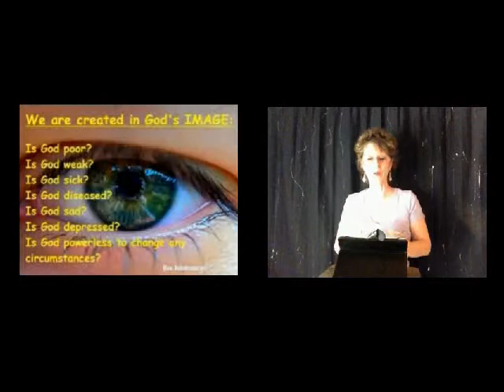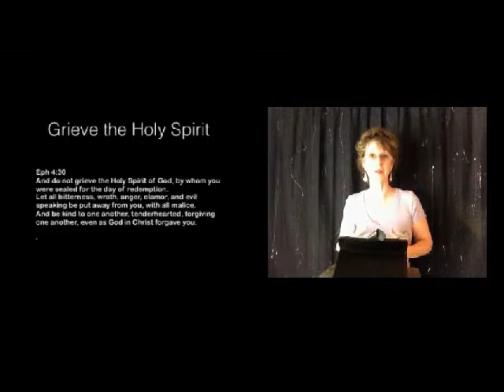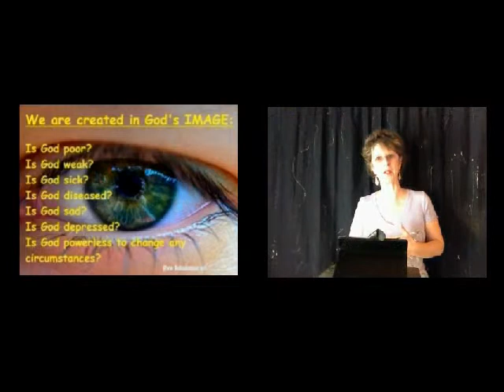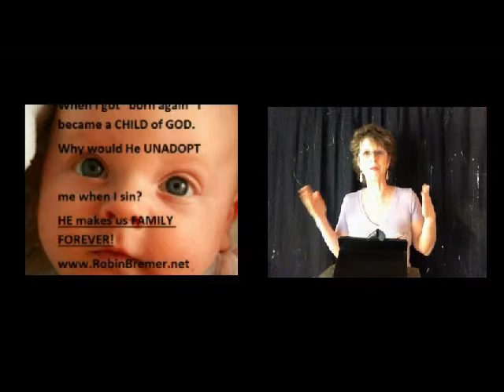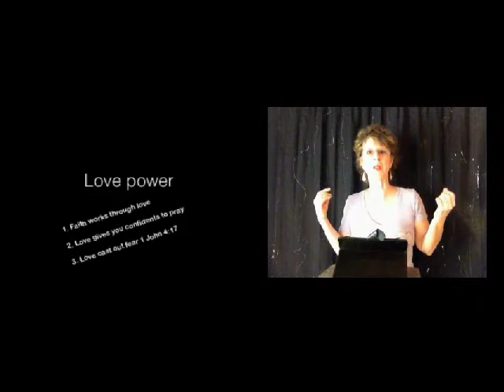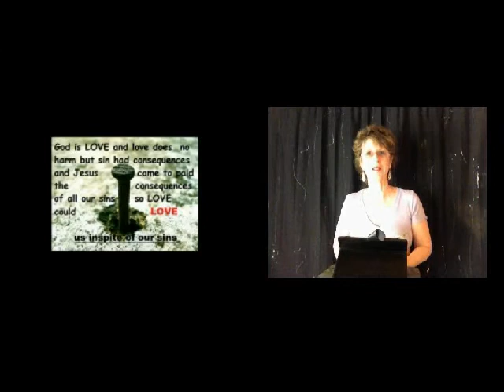The Power of Forgiveness